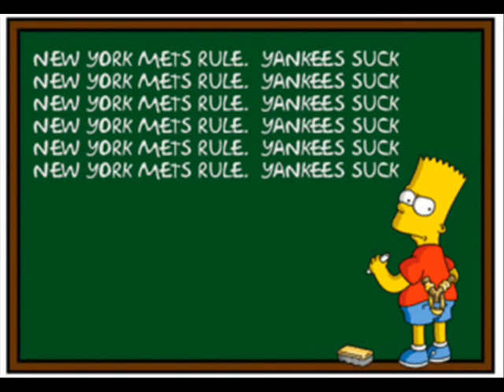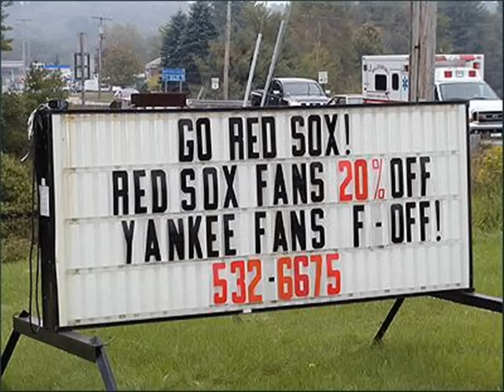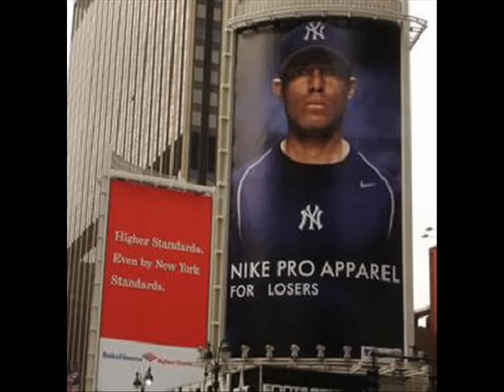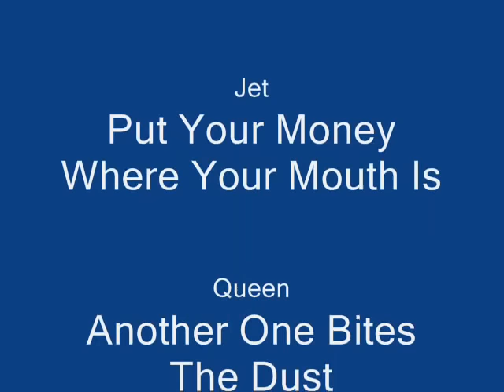Yankees Suck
A Tribute to the most hated team in baseball.